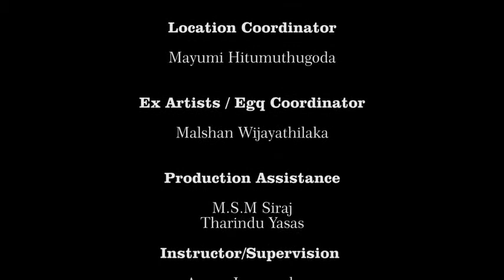5 minutes Wijaya Graphics